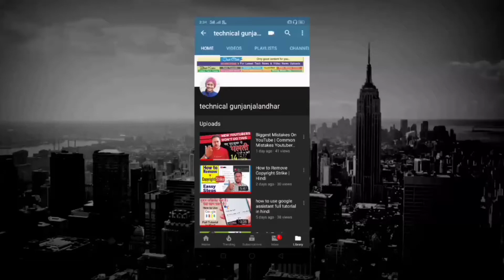Tasty Chole Kulche_Jalandhar | Famous Raju ke Chole kulche| Tasty Kulche Chole Kishanpura| Vlog#44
अड्डा ः किशनपुरा, मेट्रो अस्पताल के पास
राजू के छोले-कुलचे की क्या बात करूं, यह तो स्वाद चखने के बाद ही पता चलेगा। पहले यहां पर राजू अकेले ही यह काम किया करता था लेकिन काम काफी बढ़िया है। लोगों की भीड़ यहां लगी रहती है, इसलिए राजू के दोनों बेटे भी राजू का हाथ बंटाता है। राजू काफी मेहनती है और इसी मेहनत का नतीजा है कि आज राजू के छोले-कुलचे का स्वाद लोगों के सिर चढ़ कर बोलता है।

Note- NOTE: ALL THE SERCHING VIDEO IMAGES/PICTURES SHOWN IN THE VIDEO BELONGS TO THE RESPECTED OWNERS.